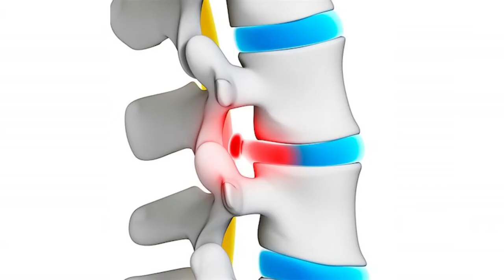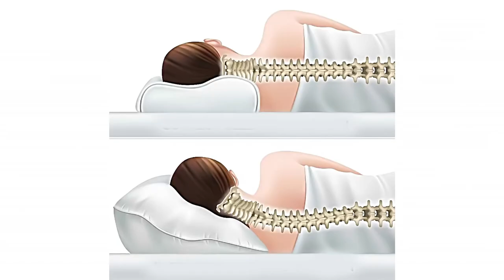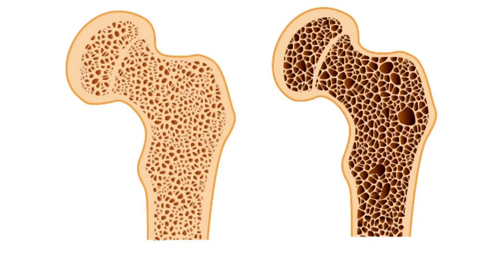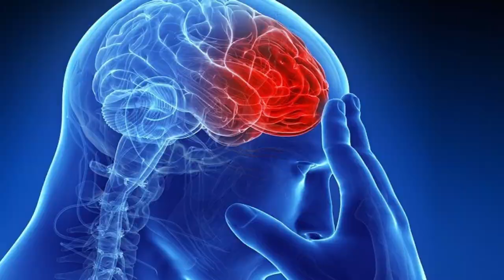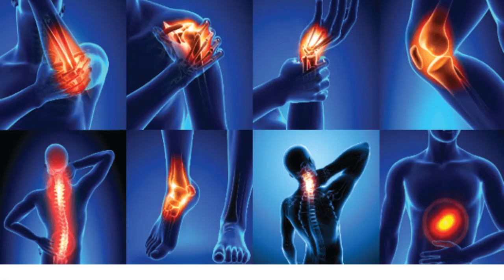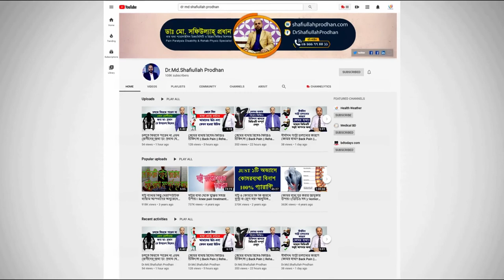ঘাড় ও কোমর ব্যথায় গুরুত্বপূর্ণ পরামর্শ জানুন || Neck Pain || Back Pain || Treatment